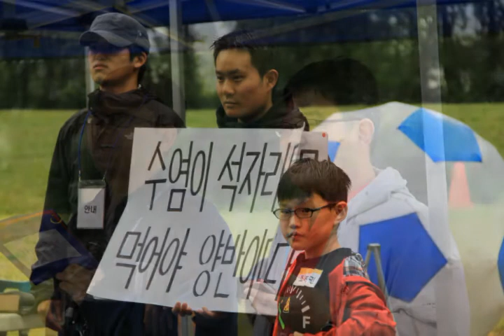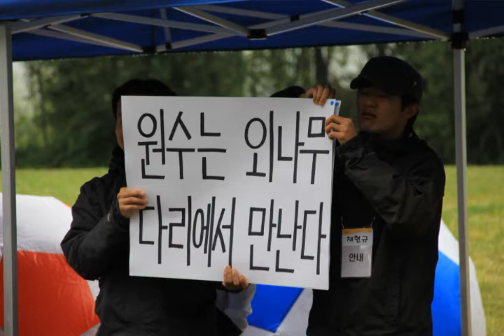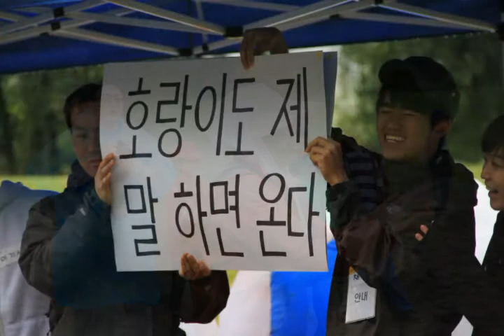2011-한마음 축제 파트 1.avi